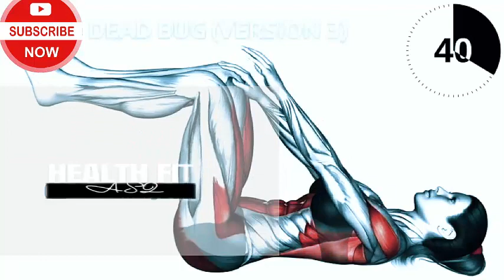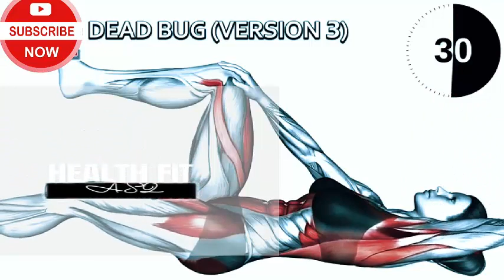Do This Stretch At Home in The Morning | Health Fitness